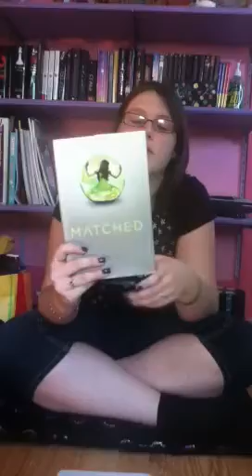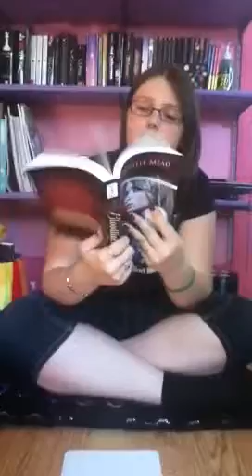In My Mailbox (Vlog 3)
A weekly book meme created by the story siren where we share what we got for books throughout the week!!!